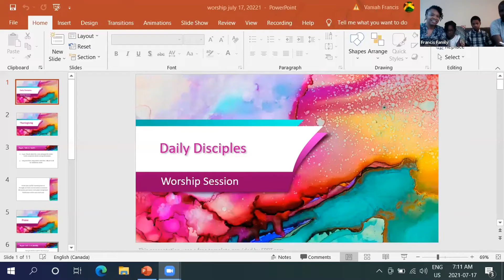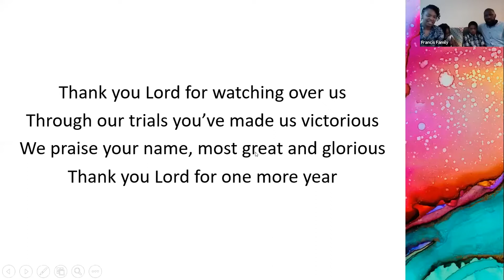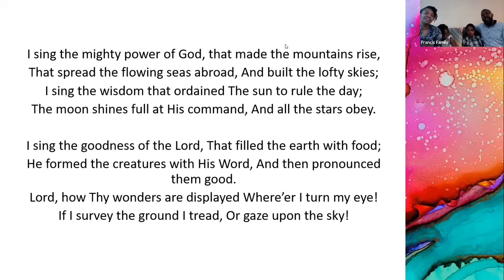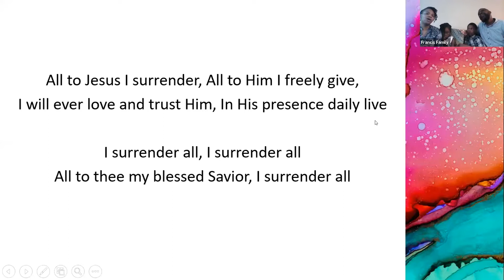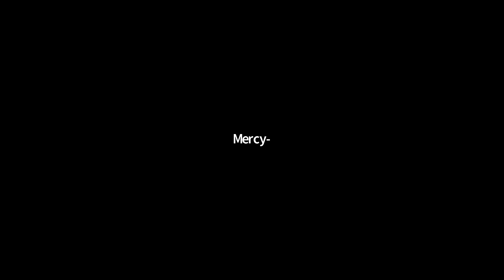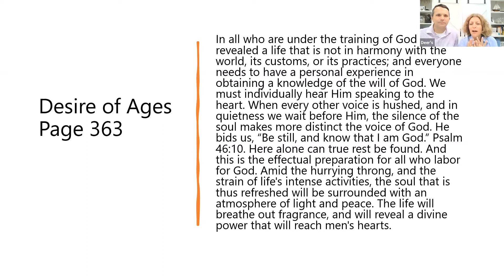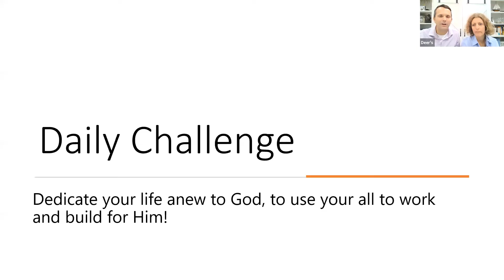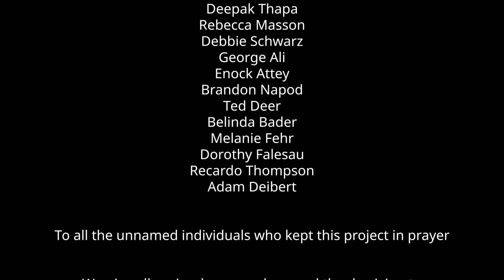Daily Disciples | Session 08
Alberta Conference Virtual Camp Meeting 2021: Stronger Together
Featuring: Ted & Sandra Deer